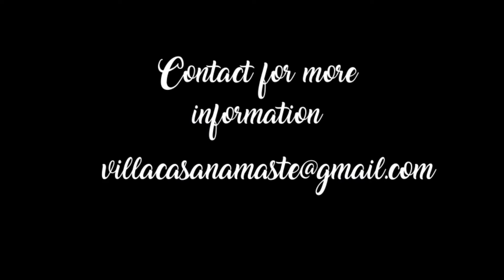Villa Casa Namaste For Sale - SARDEGNA - Opportunity - Change your life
Spectacular tourist villa for sale in Sardinia, Sarroch, 5 minutes from the beach, near Marina Per'e Sali. 30 minutes from the airport and the center of Cagliari, excellent location near supermarkets, pharmacies, grocery, horse riding center. In the middle of nature with large space, garden with fruit trees, pool and sunny terraces. Solar panels, fireplace, and heating. A big host house with a main suite and other guest rooms and bathrooms. A sunny place with a wonderful and large terrace overlooking the sea and mountains.

Incredible places around for windsurfing, trecking, mountain biking, rent a dinghy and scuba diving, an excellent opportunity for tourist investment and change of life.